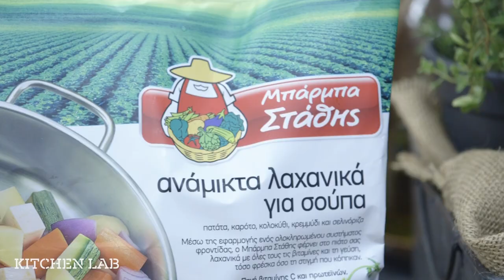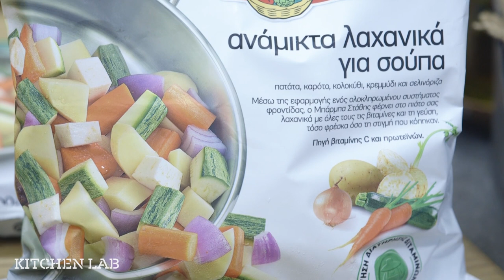Σούπα θαλασσινών με λαχανικά | Άκης Πετρετζίκης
Σούπα θαλασσινών με λαχανικά | Soupa thalasinon me laxanika |  Άκης Πετρετζίκης

Ειδικοί συνεργάτες: Mary-Rose Ανδριανοπούλου, Γιάννης Μπουροδήμος, Ζωή Κωνσταντοπούλου, Μάρκος Παπακωνσταντίνου, Κατερίνα Βασιλακοπούλου, Κελλίνα Δημητριάδη, Άννα-Μαρία Βολανάκη, Τηλέμαχος Δημητρακόπουλος, Κυριάκος Παπαεμμανουήλ